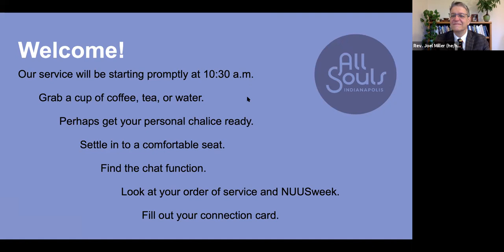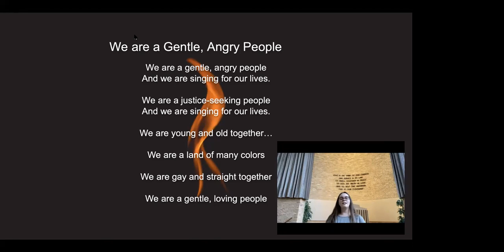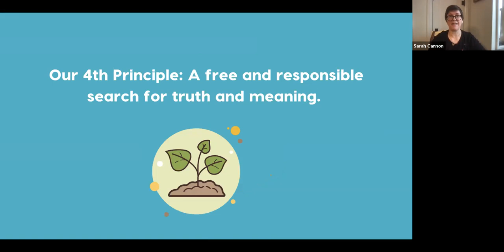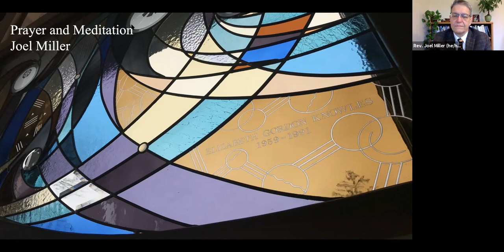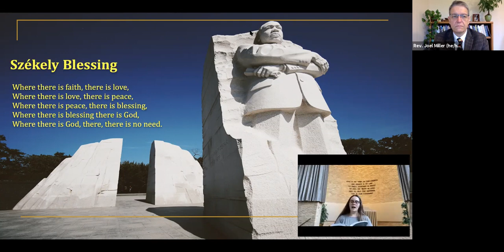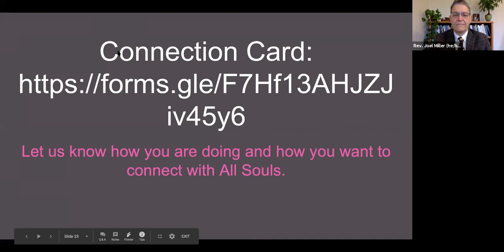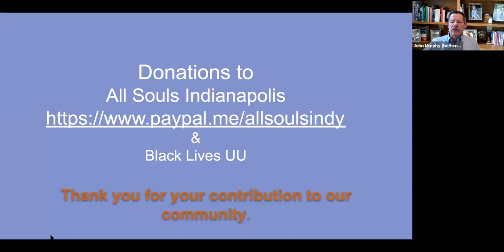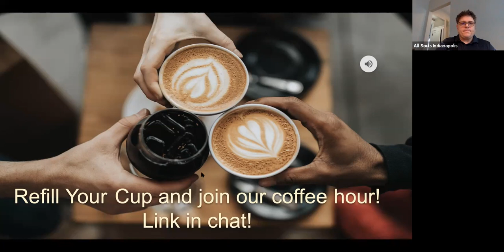Service recording jan 17